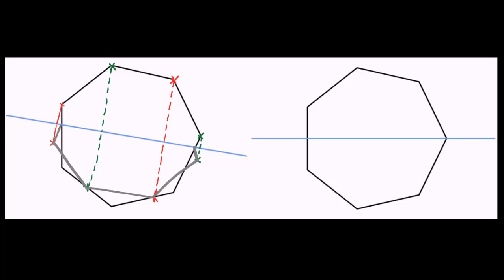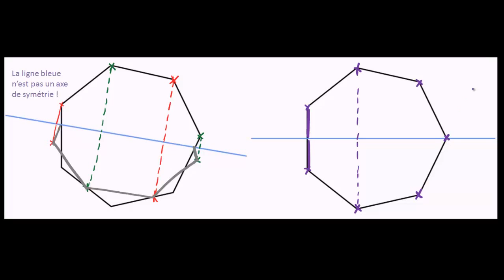Axe de symétrie